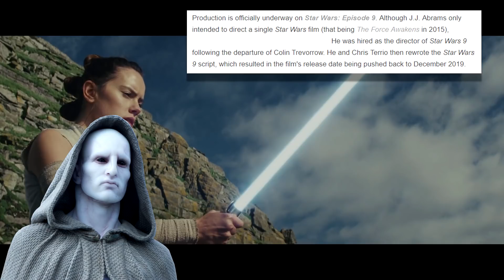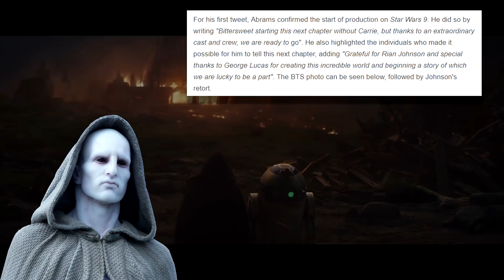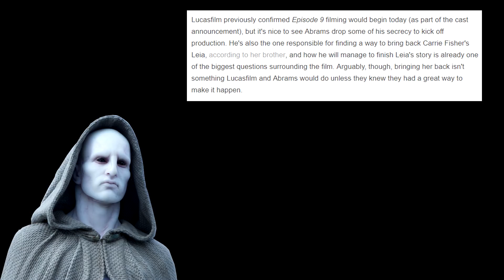Here We Go Again! - Star Wars Episode 9 Begins Production!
Expect 14 months of "leaked" information along with speculation and theory videos as Star Wars Episode 9 officially begins production.

Braniac in Man of Steel 2?